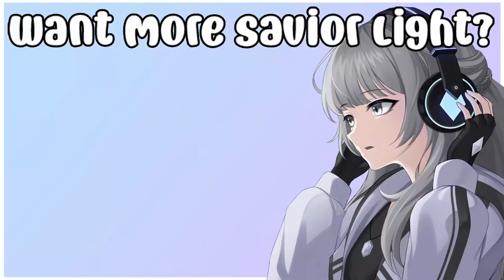I MADE IT TO ADVENTURE RANK 50!!! (Genshin Impact)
I cannot believe I'm 10 levels away from max rank! We are almost there folks! Time to get that world level up for the better loot!

If you want the full outros then here you go!